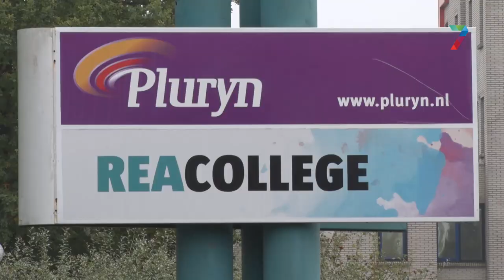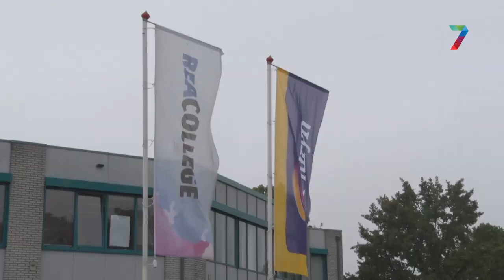Wijchense VVD stelt vragen over financiële problemen Pluryn